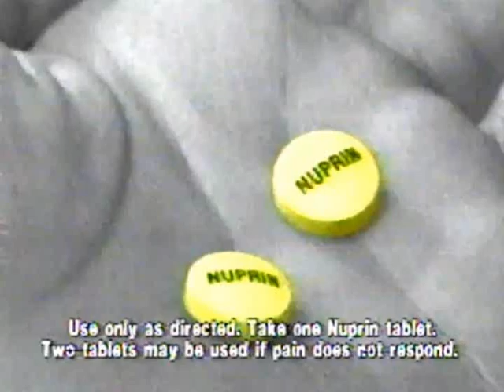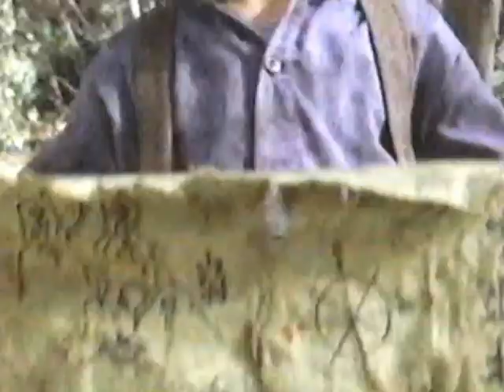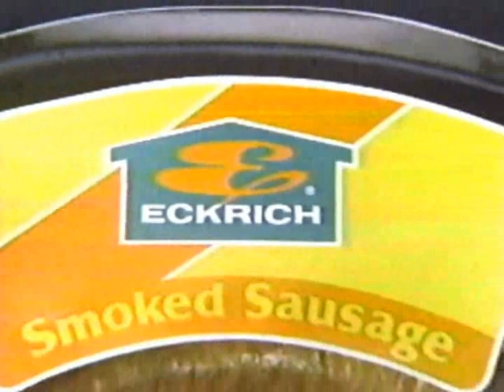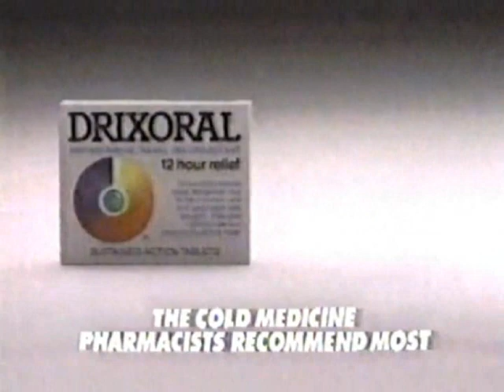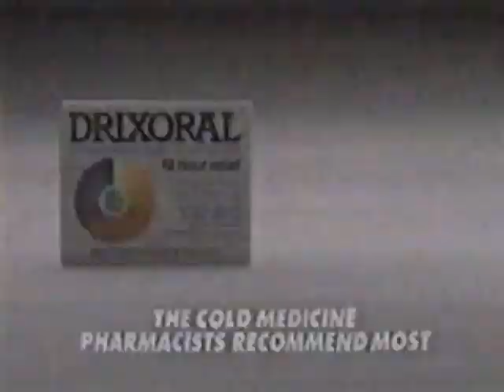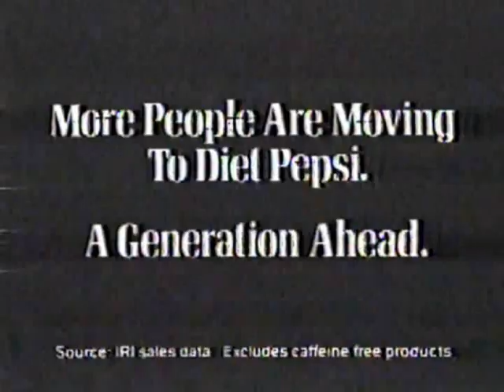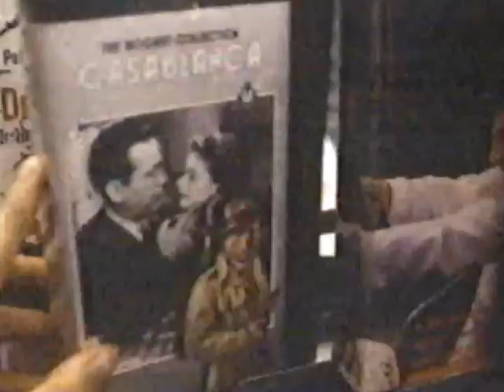WANE commercials, 5/2/1989, part 2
Source: Seen during part 2 of the mini-series "Guts and Glory: The Rise and Fall of Oliver North".

00:07 - Break #1
04:45 - Break #2
07:10 - Break #3
09:19 - Break #4